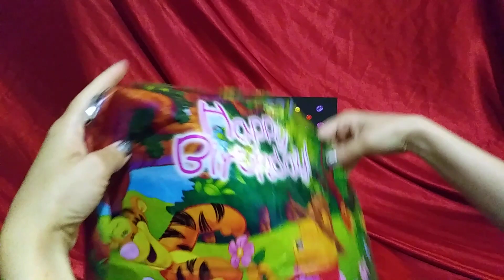HAPPY BIRTHDAY WINNIE THE POOH MYLAR BALLOON INFLATION AND DEFLATION!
Inflating and deflating Happy Birthday Winnie The Pooh Mylar Balloon!

Welcome to Vipi Balloon Show!

Dancing on Green Gr. by The Green Orbs